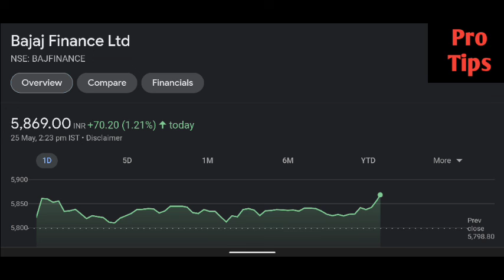Bajaj finance share latest news | Bajaj finance share price